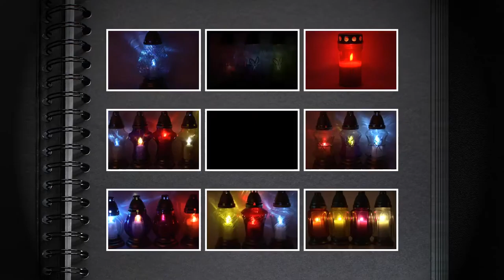Duży znicz artystyczny Wieża artystyczna wkład parafinowy ZNCZ SZKLANY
kontakt hurtowy przez stronę:
Atrakcyjne ceny.